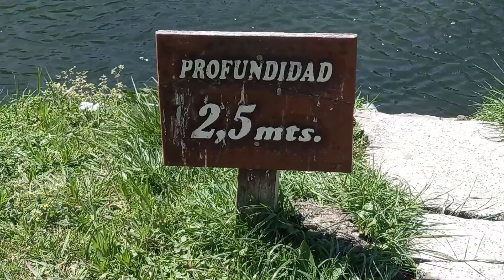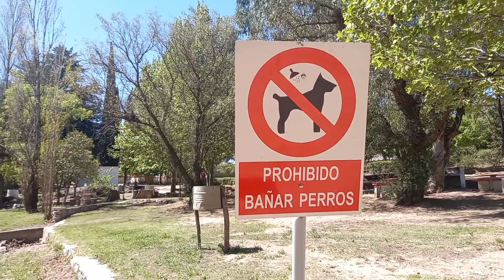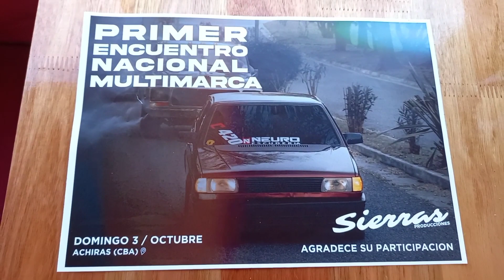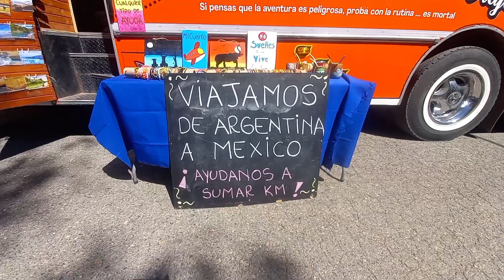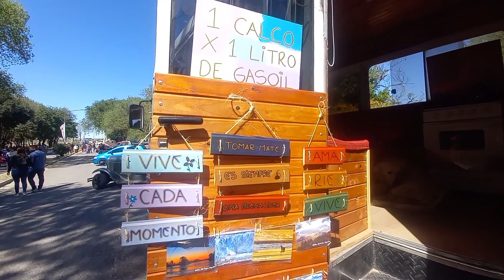🌟Nos invitan a una EXPO en ACHIRAS - Familia Viajera🚍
Te mostramos Achiras y su Expo ! Es un lugar muy bello ! ¿Te lo vas a perder?😝

👉Si te gusto este VIDEO y queres COLABORAR con este SUEÑO 🌎

O quizas COLABORAR con un litro de COMBUSTIBLE ⛽

👉Enlaces MERCADO PAGO (Pesos argentinos)

⭐Lo que VOS quieras 👇
Alias: suenofamiliaviajera (todo junto y con n)
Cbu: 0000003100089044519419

❤️GRACIAS por ser parte de este SUEÑO❤️

¿Quienes somos?🤔

Somos Sebas, Sil y Luli; junto con nuestros dos perros Lauti y Alex. Una familia viajera que decidio dejar la rutina y las extensas horas de trabajo en la ciudad para aventurarse a viajar y conocer tanto lugares como personas.

Sebas es Mecanico, tenia su taller propio en Rosario, Provincia de Santa Fe. Silvi es Psicologa, se recibio y ejercio por 2 años.
Si bien la idea de viajar surge en 2017, recien dos años despues decidimos combatir todos los miedos que teniamos y cambiar nuestro estilo de vida. En enero del  2019 con el nacimiento de Luli, la idea se afianza mas en torno a su crianza y a lo que queriamos brindarle a ella como padres.

En marzo del 2019 compramos una mb180, que camperizamos nosotros mismos durante 10 meses. En febrero de 2020 salimos a las rutas, un tiempo mas tarde nos agarra la pandemia en Viedma, provincia de Rio Negro. La Caracolita, como apodamos a nuestra mb180, era nuestro unico hogar y es por eso que decidimos enfrentar lo que viniera dentro de ella. Nos reinventamos para poder salir a flote economicamente hablando, y es cuando empezamos a cocinar para financiarnos. En noviembre del 2020 volvemos a salir a las rutas y desde ahi nada mas nos paro.

La Caracolita fue nuestro hogar por mas de 1 año. En junio del 2021 decidimos vendarla para poder agrandar nuestro hogar, justamente por falta de espacios para los 5 integrantes de esta familia. La vendimos en Junin de los Andes, provincia de Neuquen, y de alli nos fuimos a Rosario a visitar a la familia y pedir alojamiento porque estabamos en la calle. El 1 de julio concretamos la compra de nuestro colectivo, que llamamos Libertad. En 2 meses y medio lo camperizamos con lo esencial para poder vivir en el y seguir viajando.

Hoy en dia Libertad es nuestro hogar y con el estamos viviendo de la manera que elegimos; viajar sin tiempos, conocer personas y lugares, compartir tiempo en familia y criando a una pequeña que hoy tiene 3 años.

Te invitamos a sumarte a esta familia !❤